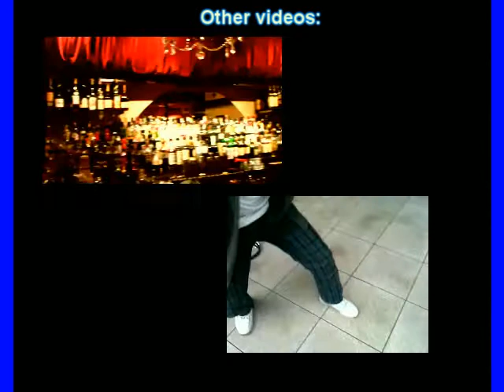TST9 ! Pain Story (gangs and gossip)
Tecan tells the stories of his life.  He has had so many things happen to him...even though he doesn't initiate anything himself really, trouble seems to follow him around.  This is a true story, though it probably doesn't seem so.